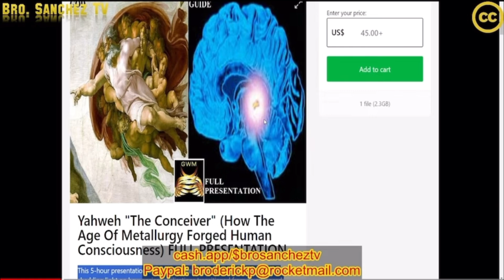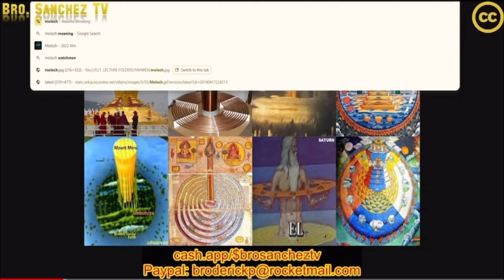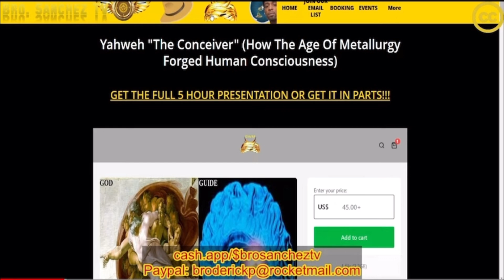The Shape Of YOU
Please take the time to check out this thoughtful provoking presentation from start to finish over on Bro Sanchez TV

Please also take the time to check out Bro Sanchez’s latest documentary where he expounds on this topic